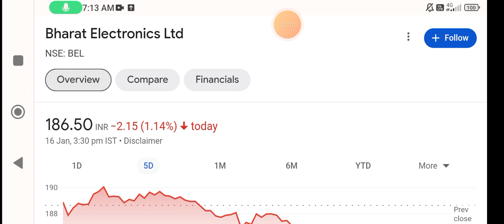BEL share | bel share latest news today | bel share price